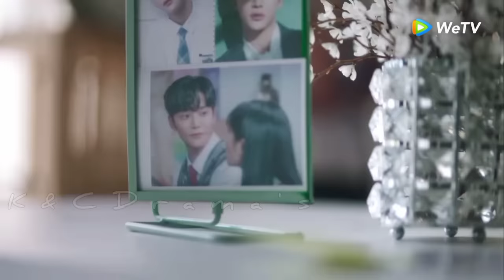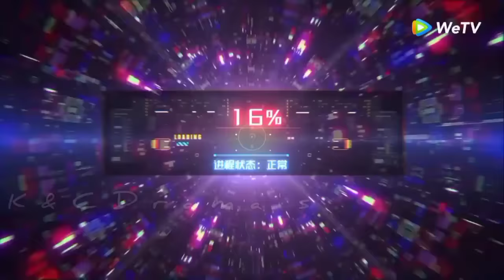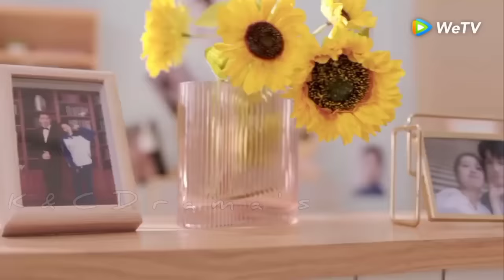New Korean Mix Hindi Songs 💗Chinese Mix Hindi Songs 2023💗 Chinese love story💗çin klip💗 kdrama mix 💗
Drama Name :- Dear Contract Boyfriend